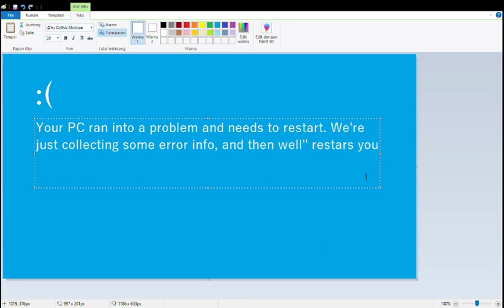How to drawing - Blue Screen | Microsoft Paint